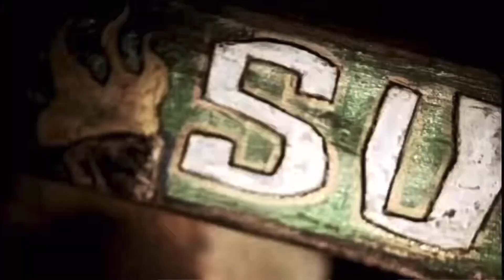Survivor Heroes vs Villains - Peridiam’s Pick (Anjesh Nair)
Next Intros:
Final Chance (Domiel de La Cruz)
Sexy Island (Audc Clips)
My Dream Cast
David vs Goliaths 2 (Alexandre Frenette)
If S26 was All Stars 3 (Quasify)
Random Cast 15
Fighters at Fifth (Nunavit)
Forgotten Men & Women (Vladi Vostok)